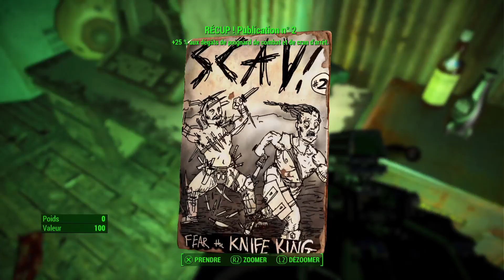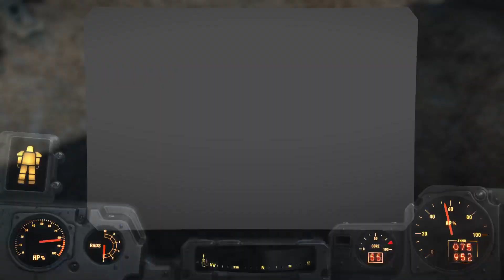Fallout 4 Bienvenue a DisneyLand suite du DLC Nuka-World